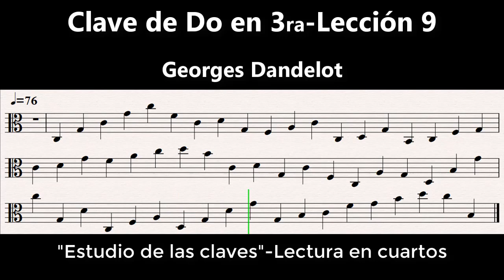Clave de Do en 3ra-Lección 9